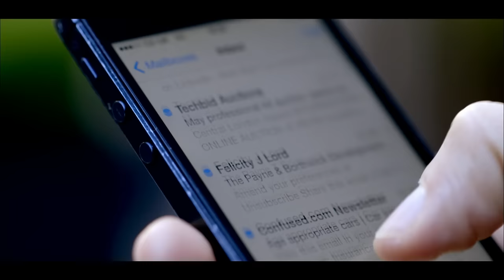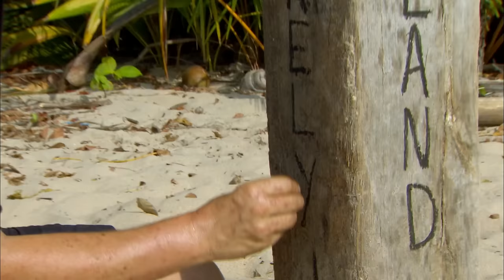Dangerous Tides Hit The Island | The Island with Bear Grylls | Season 1 Episode 4 | Full Episode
Three weeks into their survival experience, the group are barely getting by on a meagre diet of snails and coconuts. Willing to take ever greater risks, Mike and Chris battle with dangerous tides.